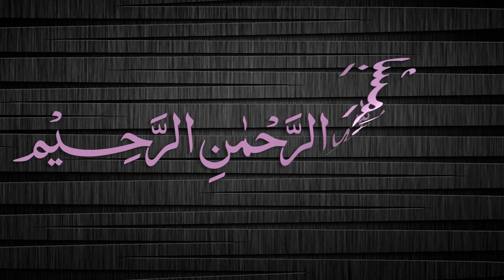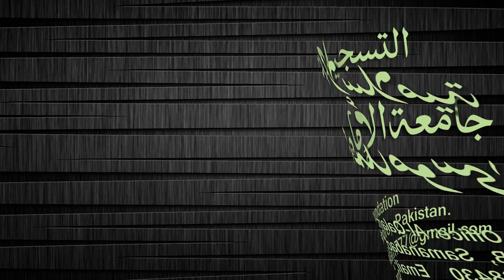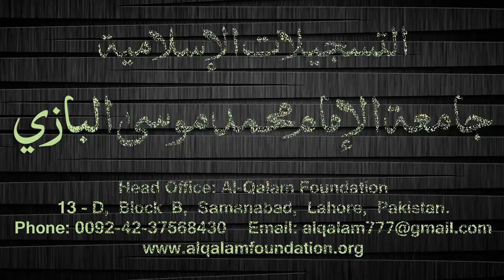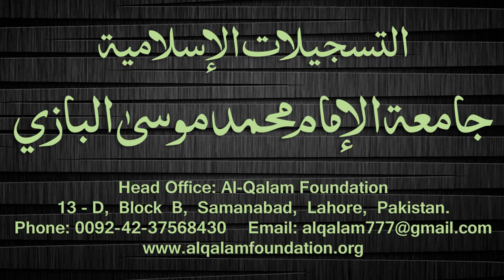Quduri Dars - 152 - page-234 - By Maulana Muhammad Zuhair Albazi - 19/06/2008